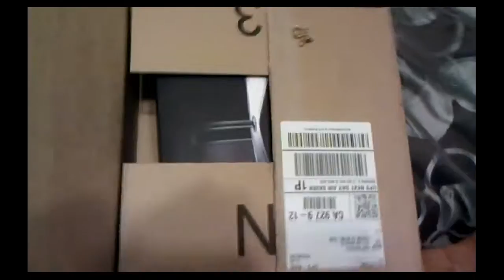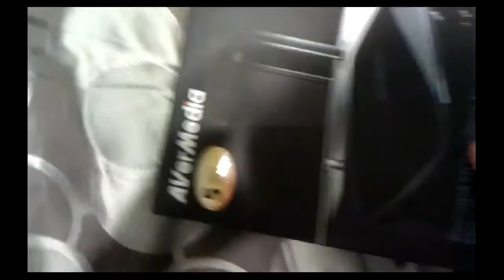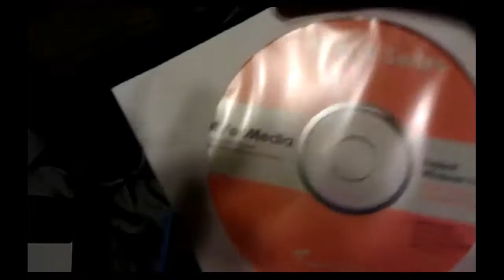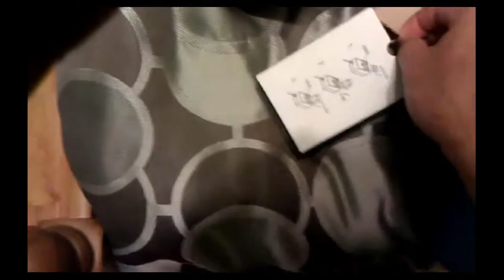capturadora avermedia avertv usb hd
este es un video desempaquetando la capturadora avermedia avertv usb hd este es mi primer video para mi canal tonygamesfull por favor comenten y delen likes esten atentos que pasaremos videos de gameplay como, mw3, battlefield 3 y muchos mas.
me pueden ver en vivio jugando en mi canal y tambien mi pajina de facebook